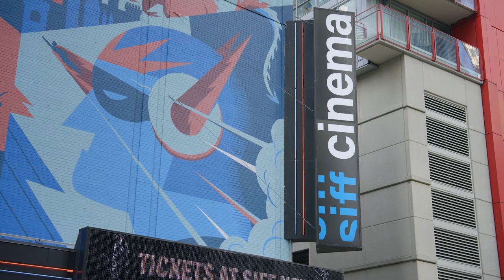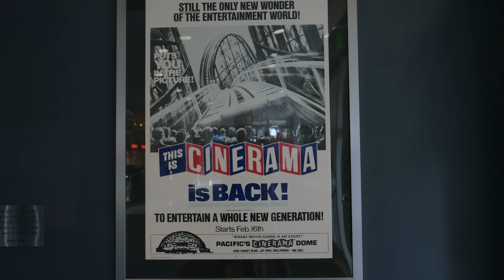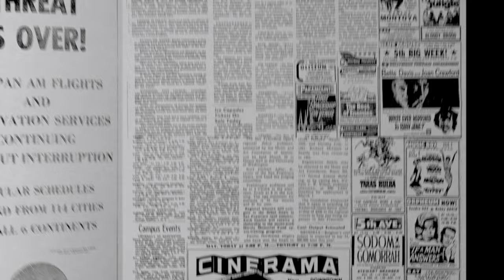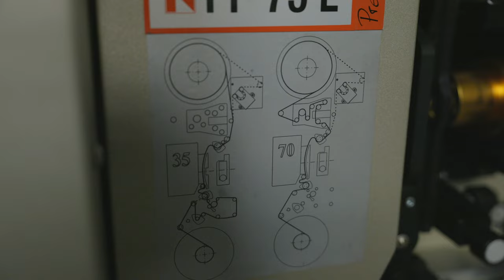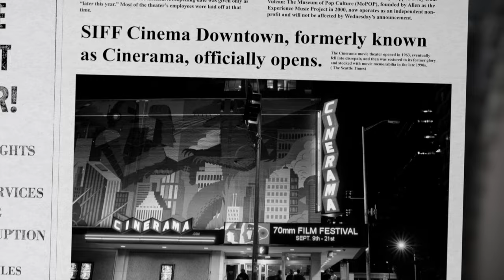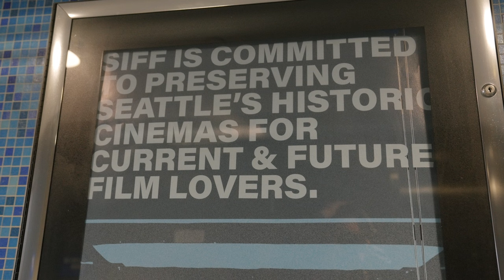Iconic downtown movie theater makes cinematic return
Seattle is a city that loves movies as well as the movie theaters located in nearly every neighborhood. One example is the Cinerama, a downtown icon. It shut down in 2020, partly due to the pandemic. Back then, many thought the closure was permanent. But the Seattle International Film Festival stepped in to save it. And with support from the city of Seattle and King County, SIFF worked out a deal with Paul Allen’s estate. After renovation, the Cinerama recently reopened with a new name, SIFF Cinema Downtown. But some things remain the same, including the theater’s allure, its giant screen, and yes, even its chocolate popcorn! Feliks Banel reports.